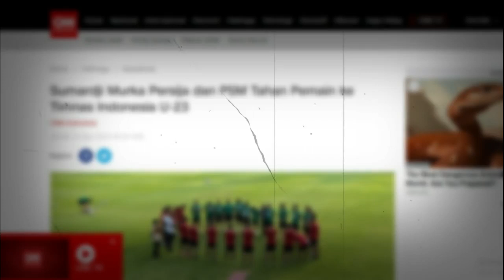Keputusan kejam PSSI ! Manager timnas indonesia naik darah pelatih asing auto kejang kejang